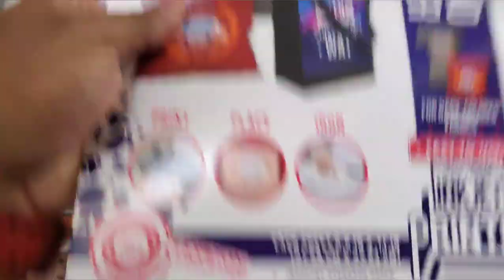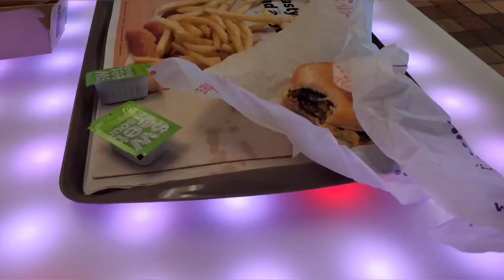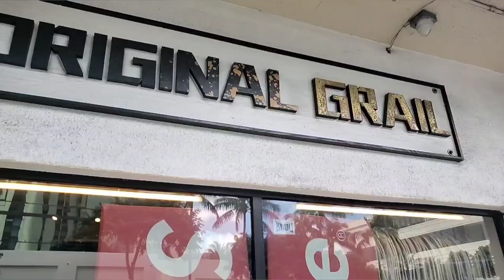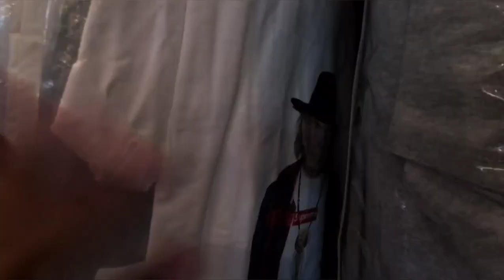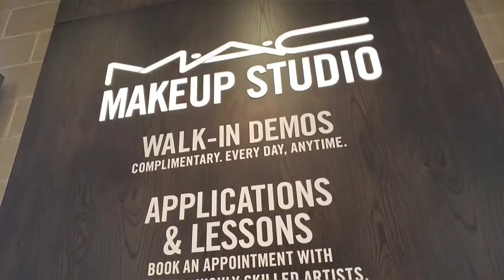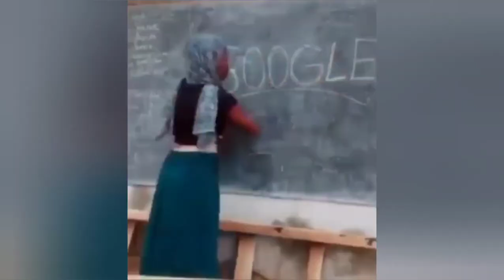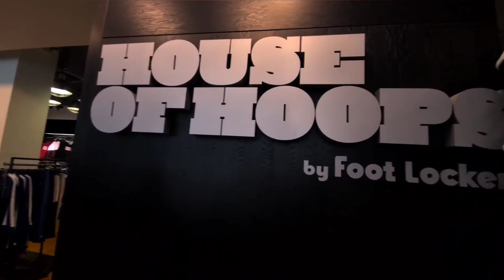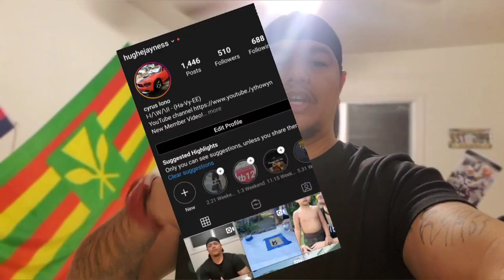Just another day with suryc vlog *family day*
Weekly posts doing sneakerhead stuff and random stuff! Thanks!

3. Like the video
4. Comment done withe your handles or a way for me to reach you!

In this vlog we checked out Original Grails Hype beast shop! It's a dope place with great prices and a friendly environment! If u visit hawaii please go check them out!

 This is basically what me and my little family does everyday we go out. This is just a normal day off for us lol.

IG: @surycyt or @hughejayness (follow both are mine)

Original Grail IG: @originalgrail